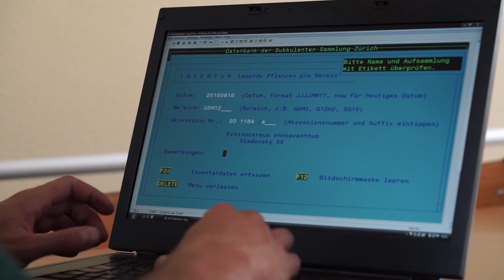Der Sukkulentengärtner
Film für Grün Stadt Zürich. Portrait des Sukkulentengärtners Stefan Böhi